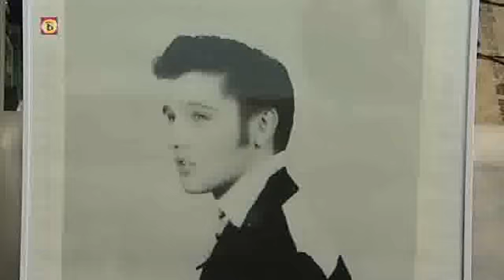Zinderend Zuiden Elvisdag 2 2009